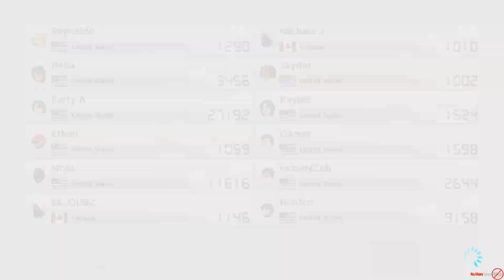Mario Kart 8 Deluxe | Regional Online Races 5/6/2020